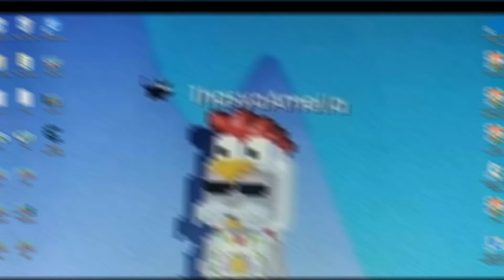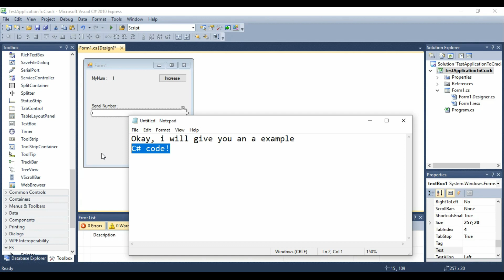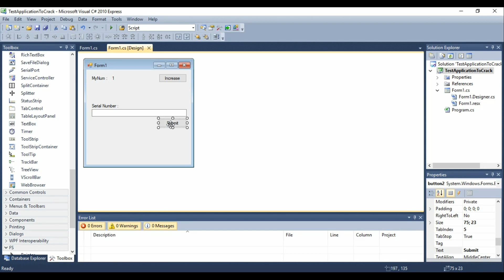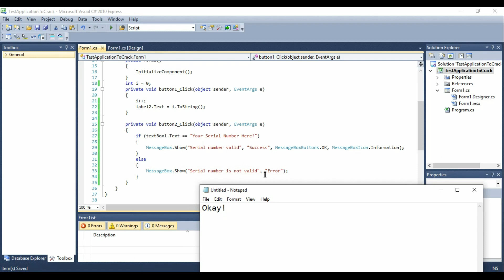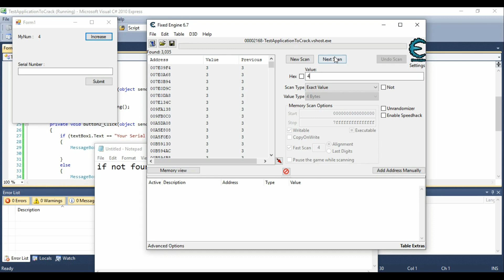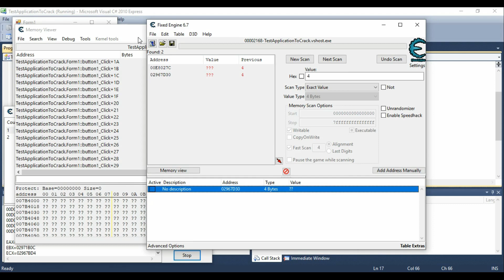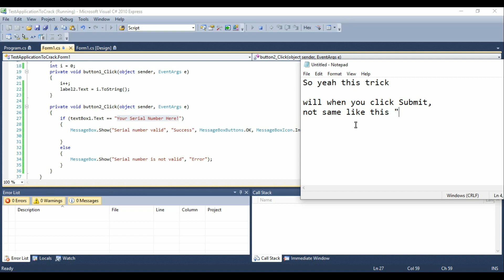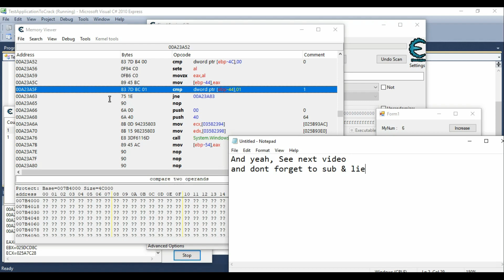Bypass Serial Number App using Cheat Engine - Tutorial [#1]